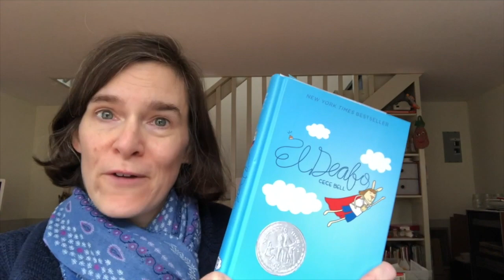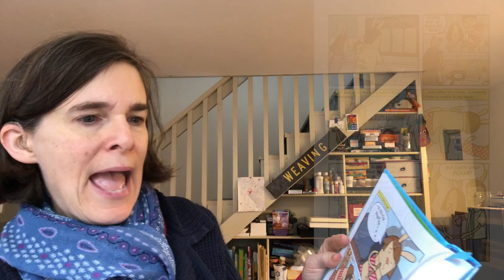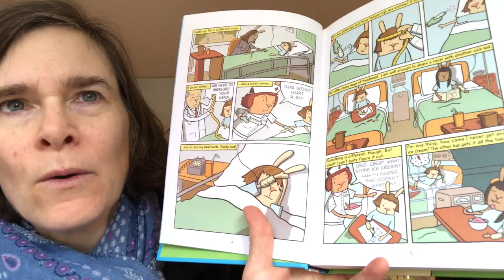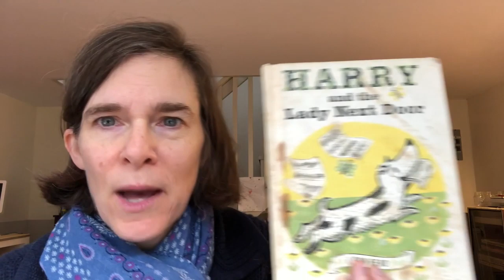The Inside Story of El Deafo: Chapter 1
Cece Bell gives the inside story of Chapter 1 of her autobiographical graphic novel, EL DEAFO.